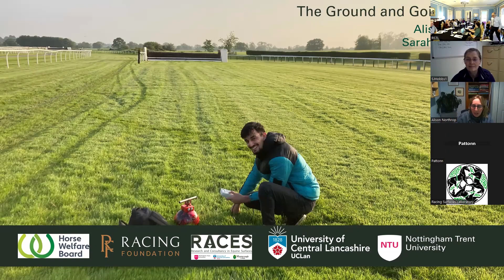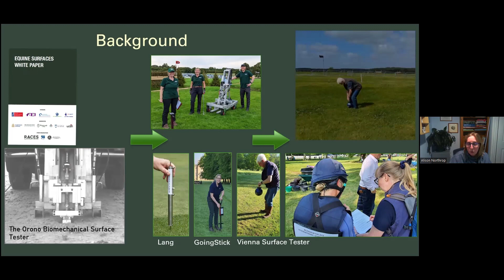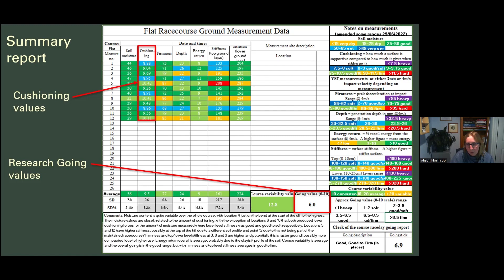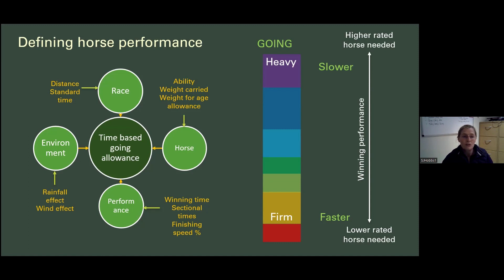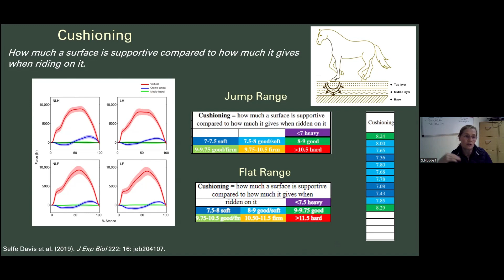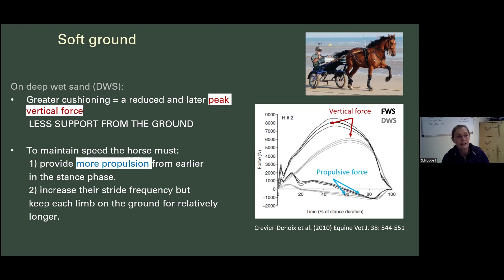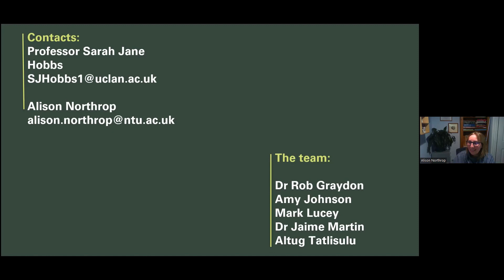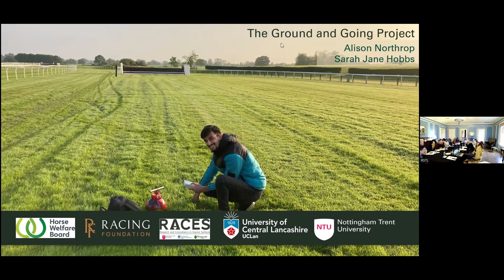Track Surfaces Data Workshop: Dr. Sarah Hobbs & Allison Northrop - The Ground and Going Project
The Track Surfaces Data Workshop took place on February 22 - 23, 2024.

Dr. Sarah Hobbs and Allison Northrop present on, "The Ground and Going Project", current research regarding turf measurements on British horseracing tracks.